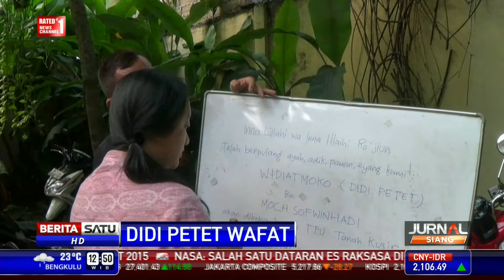Didi Petet Sempat Pingsan Usai Kunjungi Italia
Aktor kawakan Didi Petet pada Jumat (15/05/2015) meninggal dunia akibat sakit. Usia meninggal 58 tahun meninggal di rumahnya pukul 5.30 WIB. Kondisi kesehatan Didi belakangan menurun. Usai kunjungan ke Milan, Italia Didi sempat pingsan.

Facebook.com/BeritaSatuTV
Youtube.com/BeritaSatu